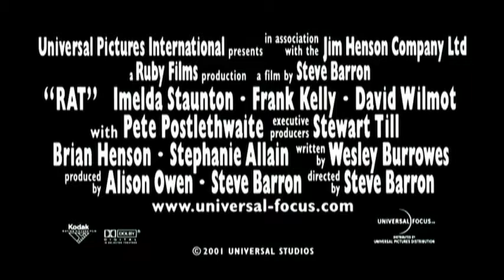Movie to Watch for World Rat Day: “Rat” (Steve Barron, 2000)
Director Steve Barron has filmed one of the funniest Irish movies ever made. Set during the Christmas season in working-class Dublin, Hubert Flynn (Pete Postlethwaite) is just a working stiff who delivers bread by day and spends his evenings downing a pint or few at the local pub. Leaving the pub one evening, he feels a bit off, but takes himself home to bed. The next morning, both he and his family are stunned when he finds himself in a Kafka-esque dilemma – Hubert has been transformed into a rat. Shrewish wife Conchita (Imelda Staunton), religious, pain-in-the-ass son Pius (Andrew Lovern), and loving daughter Marietta (Kerry Condon) buck up and try to make the best of the situation; even taking their beloved rodent to the bookie’s and to the pub for his pint, but all will soon experience the dark side of Hubert’s metamorphosis. Also an excellent choice for alternative Christmas watching, Barron’s movie is boisterously funny and highly recommended.